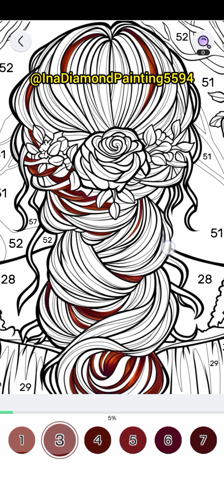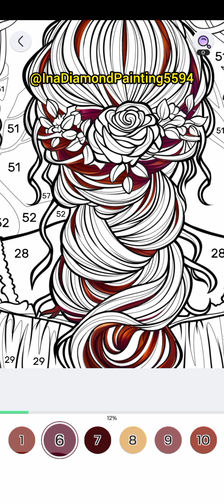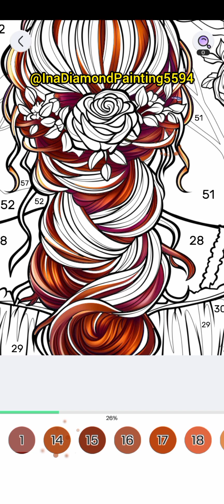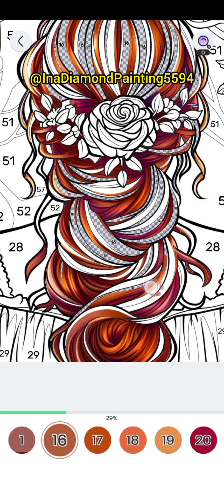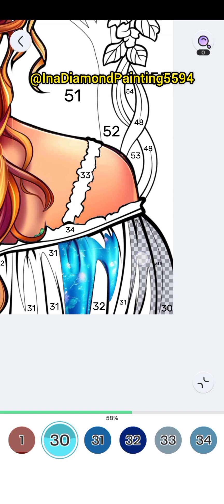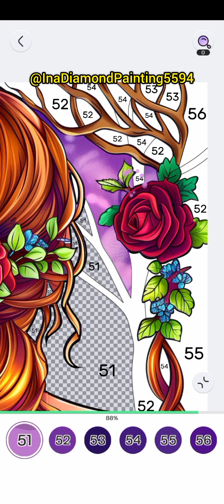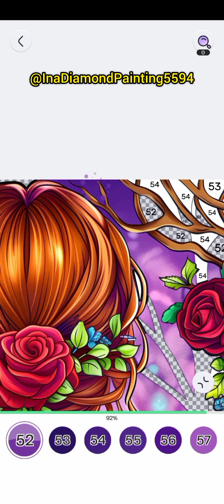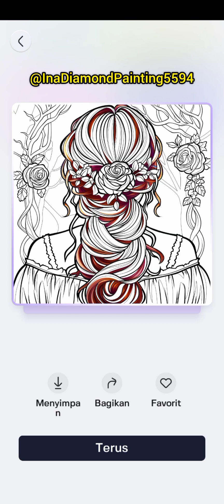Potrait Women pt.41